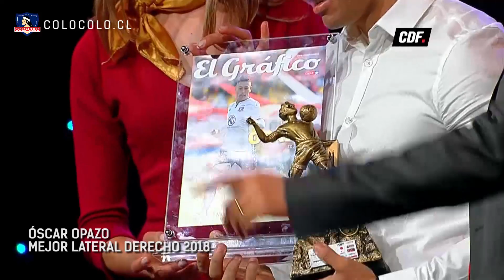Albos entre los mejores del año 2018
Tres caciques entre los mejores del año 2018: Isidora Olave, Óscar Opazo y Esteban Paredes fueron premiados por @ElGraficoChile y la @ANFPChile